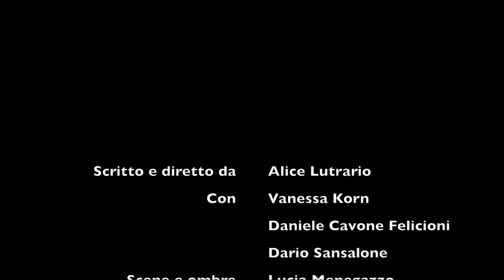naufragi 3'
scritto e diretto: Alice Lutrario
scene e ombre: Lucia Menegazzo
con: Vanessa Korn, Dario Sansalone, Daniele Cavone Felicioni
luci:  Jacopo Trinca